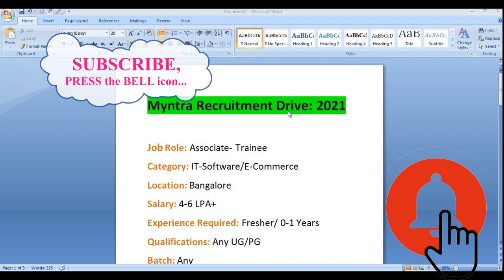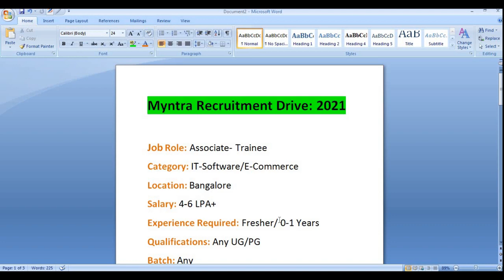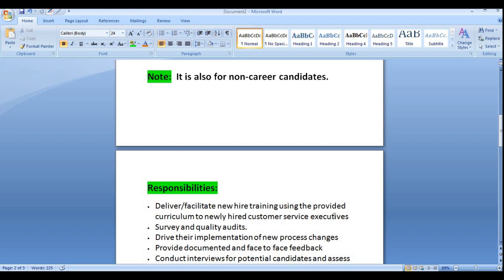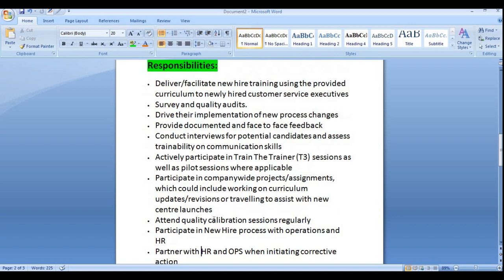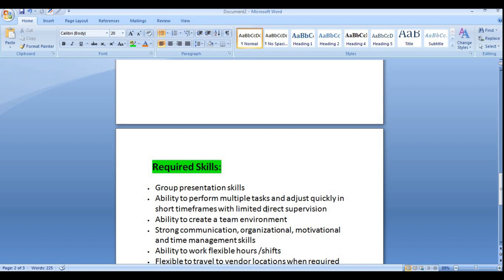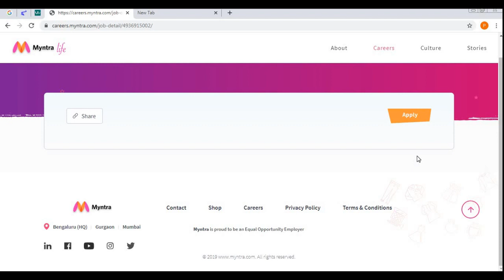Myntra FRESHERS(0-1 Years) Off-Campus Drive: 2021||Salary: 6LPA+ ||Associate-Trainee||MUST APPLY .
Myntra FRESHERS(0-1 Years) Off-Campus Drive: 2021||Salary: 6LPA+ ||Associate-Trainee||MUST APPLY @helpfultechniques

Job Role: Associate- Trainee
Category: IT-Software/E-Commerce
Location: Bangalore
Salary: 4-6 LPA+
Experience Required: Fresher/ 0-1 Years
Qualifications: Any UG/PG
Batch: Any
Branch: Any
Last Date To Apply: NA

Note:  It is also for non-career candidates.

Responsibilities:
• Deliver/facilitate new hire training using the provided curriculum to newly hired customer service executives
• Survey and quality audits.
• Drive their implementation of new process changes
• Provide documented and face to face feedback
• Conduct interviews for potential candidates and assess trainability on communication skills
• Actively participate in Train The Trainer (T3) sessions as well as pilot sessions where applicable
• Participate in companywide projects/assignments, which could include working on curriculum updates/revisions or travelling to assist with new centre launches
• Attend quality calibration sessions regularly
• Participate in New Hire process with operations and HR
• Partner with HR and OPS when initiating corrective action

  Required Skills:
• Group presentation skills
• Ability to perform multiple tasks and adjust quickly in short timeframes with limited direct supervision
• Ability to create a team environment
• Strong communication, organizational, motivational and time management skills
• Ability to work flexible hours /shifts
• Flexible to travel to vendor locations when required
• Proficiency in MS Excel, Word and Power point
• Training delivery/facilitation & coaching experience
• Customer Service Executive job knowledge

myntra fresher off campus drive 2021
myntra fresher off campus 2021
myntra off campus 2021
myntra off campus for 2021 batch
myntra fresher recruitment 2021
myntra off campus 2021 date
myntra off campus 2021 apply link
myntra fresher jobs 2021
myntra paid internships
myntra off campus
myntra fresher interview questions
myntra fresher technical interview questions
myntra associate trainee
myntra bangalore
fresher off campus drive bangalore 2021
associate trainee
myntra